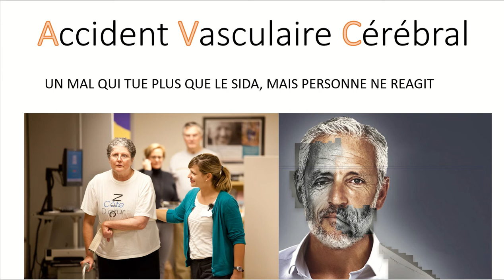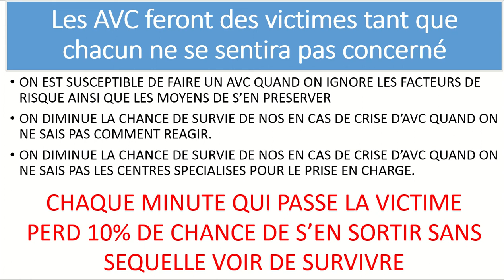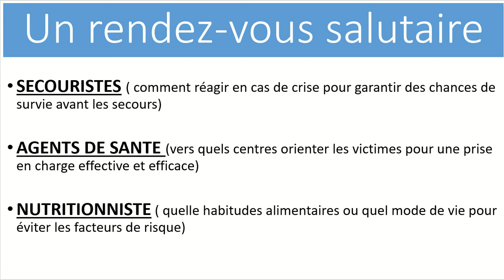AVC, n'attend jamais que cela t'arrive d'abord, il faut reagir maintenant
Pour sa santé, il ne faut jamais attendre d'être malade avant de réagir. Il faut agir maintenant pour maintenir ou améliorer son capital santé